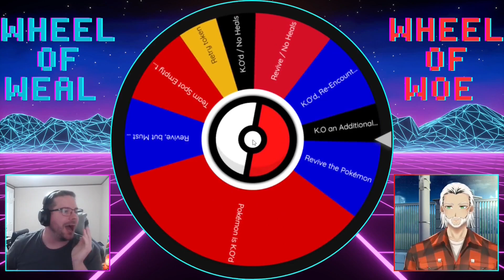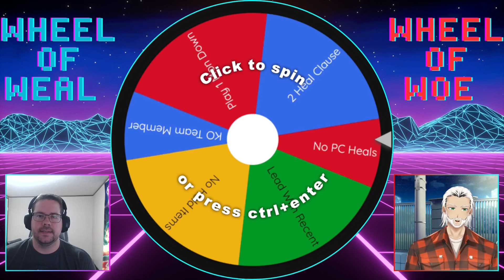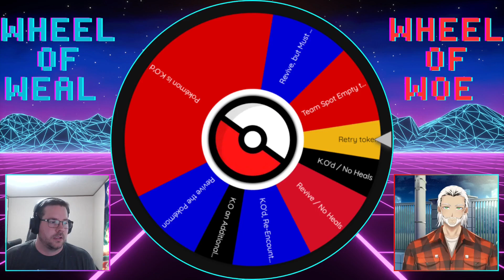HOLY Legendary Luck! And A Little Bit Of Finagling! In The Worlds First Wheel Locke With Rosco!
Hello! @RoscōRaccoon and I have worked hard on the past Soul Link Nuzlocke, but after multiple failed attempts and not wanting to continue to upload just the first gym or two over and over again, we decided create our own Nuzlocke Challenge. We present... The Roguelike Wheel Locke! Rules are in the video, but for easy reference, I will list them below. It uses similar rules to a Nuzlocke, but with a...wait for it...spin! Yup, dad jokes.

Hope you guys like the new intro!

Last Nuzlocke

RULES

-If a Pokémon faints, it is considered dead and unusable, unless it locks the player out of progressing the game due to being the only Pokémon they have that can know an HM. In that case, it can be used to surf, rock climb, strength, etc., and only for that.
-Only the first Pokémon encountered on a route can be caught. If it flees or is knocked out, no other Pokémon on that route can be caught.
-Each Pokémon caught must be nicknamed in order to be used. If we forget to nickname it, we have to wait until we get to the name rater.
-All wild encounters, trainer battles, static encounters, and items on the ground are randomized.
-Fully evolved Pokémon at Level 40
-No trade/evolve requirements

WHEEL LOCKE RULES

-If we black out, we reset our game to starter selection, but are no longer held to locke rules until we catch up to the other player’s most recent story event (gym, rival battle, etc).
-The player that is behind can still only catch one per route, but they can pick any one that they want.
-Beating a gym gives us an additional encounter on the next route.
-After beating a gym, the person who is behind gets their encounter AND gets to spin the wheel of weal
-If a Pokémon is knocked out, that person spins the wheel of woe.

Intro to the Wheel Locke | Pokémon Black 2/White 2 Randomized Roguelike Wheel Locke | Information